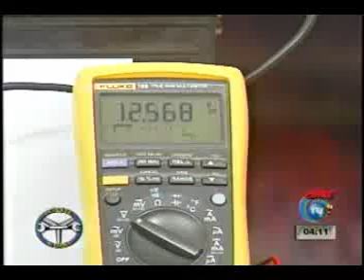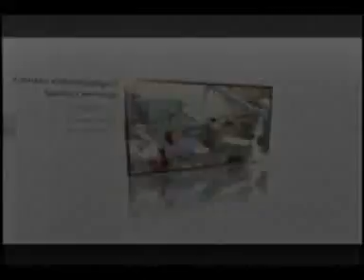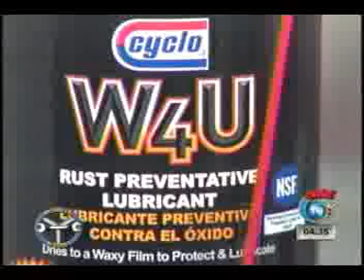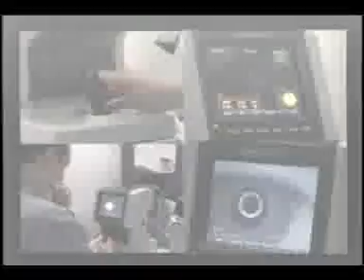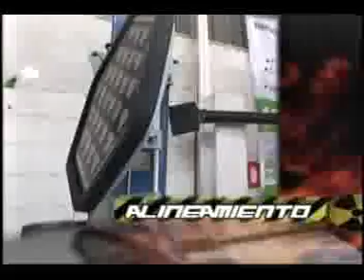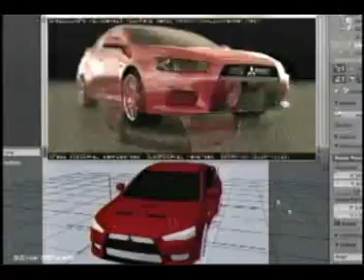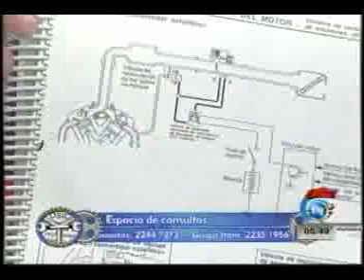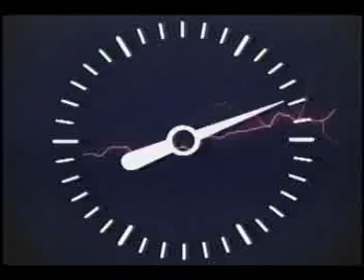Compartimos con ustedes nuestro programa del 8 de Marzo, 2014.